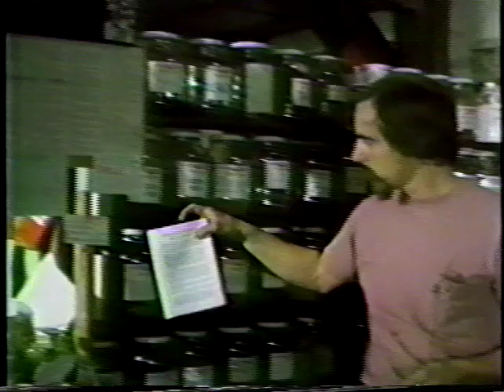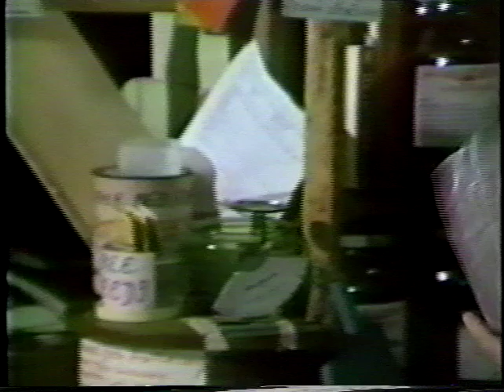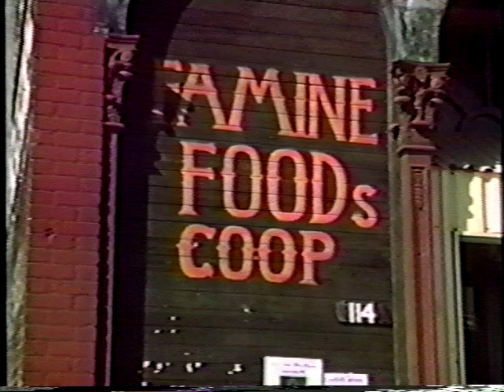Famine Foods by WSU 1979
This movie was made about Bluff Country Co-op (formerly Famine Foods) by a group of Winona State University Sociology students in 1979.